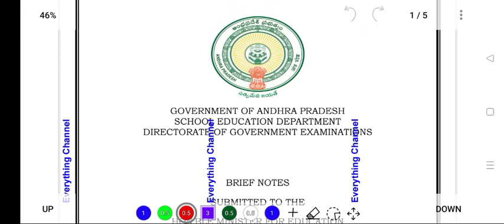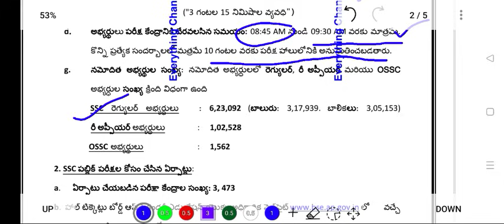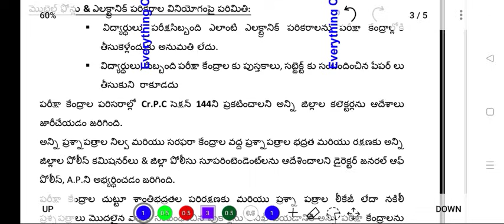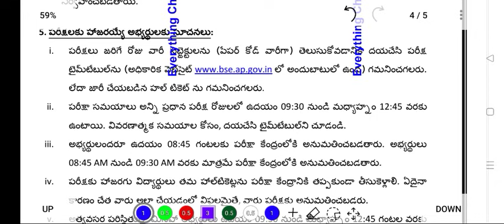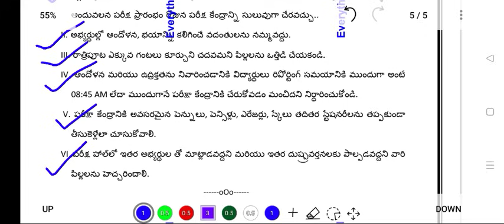పదవ తరగతి పరీక్షలు 2024 కీలక మార్పులు సూచనలు చేసిన ప్రభుత్వం - విద్యార్థులకు మరియు తల్లితండ్రులకు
Ap & Ts Inter 1St / 2nd Year Pass marks to Full Marks preparation -blue print, notes, important questions,